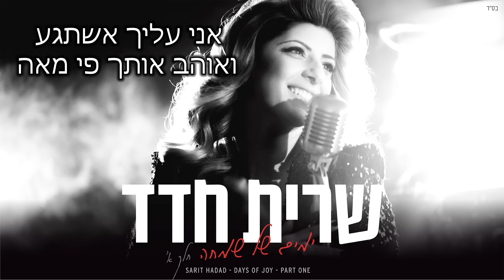שרית חדד - יא חביבי - Sarit Hadad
מילים: אורי שמח ורמי לב
לחן: אורי שמח
עיבוד והפקה מוסיקלית: יעקב למאי

מילים:
אז מה זאת אהבה
אם זה כל הסיפור
נזהרת לא להיפגע
לצאת עם לב שבור
פעם קר פעם חם
זה עושה לי בלגן
מצאתי לי בחור
בחור כזה ביישן
אני אומרת
נו תהיה כבר ילד רע
והוא אומר לי
מאמי אני משתדל נורא
אל תהיה רציני
כי אתה ואני
הולכים על זה בכיף
עם כל הנשמה
תרוץ אליי כמו גלים על המים
אמריא איתך אל השמיים

יא חביבי אינתה עומרי
אילי שרלי אלבי ופיקרי
חלי אלאמק יוסקון אלבי
ווי חליס סארי וויאמי

אומרים שהחיים כמו קפה חזק
תשתה אותם לאט לאט
כי זה כל המשחק
זה מדביק זה בהיי
איתי יהיה כדאי
די להסתגר הספיק לי בחיי
עולם יפה הלילה לילה טוב לאהבה
אז מה צריך בסך הכל
לזרום במסיבה
איתי יהיה כדאי
אם לא תקנא תפסיד אותי ודי

יא חביבי תקנא לי
ורק תתן לי את כל מה שאין לי
אני עליך אשתגע
ואוהב אותך פי מאה